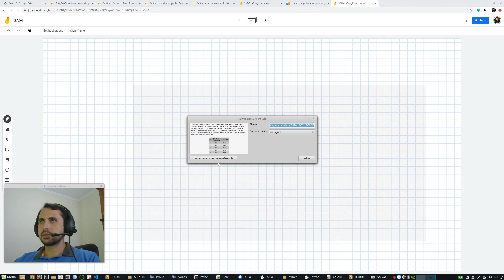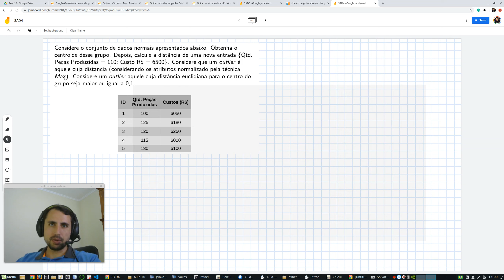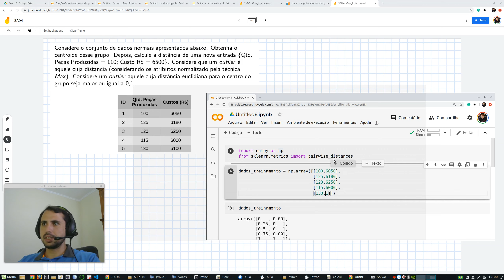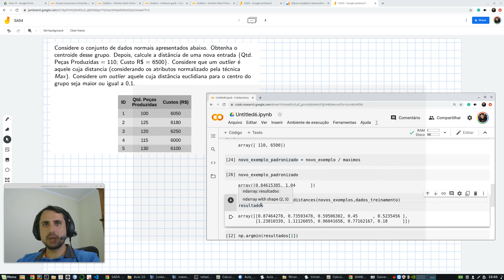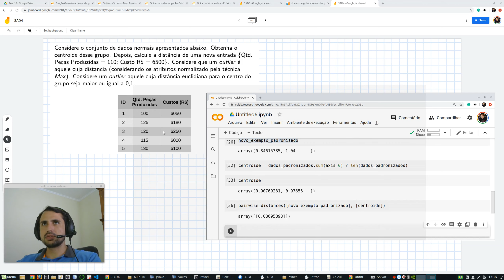SAD - Aula 10 - Parte 9 - k-Means - Exercícios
(aula ministrada na disciplina 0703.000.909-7 SISTEMA DE APOIO À DECISÃO do curso de Sistemas de Informação da UFMS/CPTL)